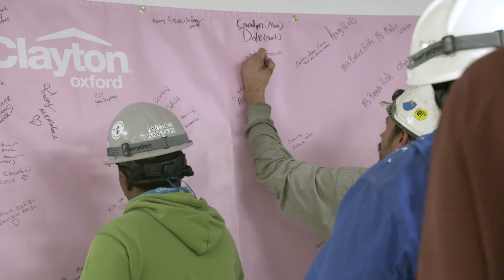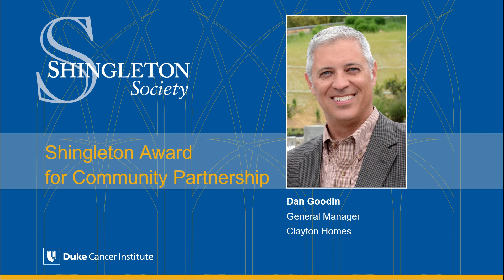2022 Shingleton Clayton Homes of Oxford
Clayton Homes of Oxford is the 2022 recipient of the Shingleton Award for Community Partnership.